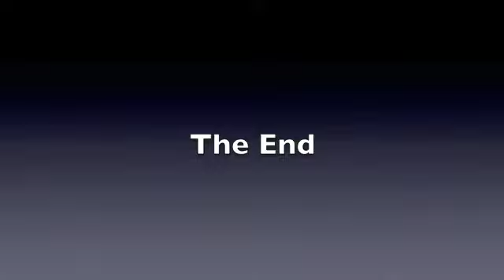BMW on Cell Phone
This lady was on her cell phone for the last 2 miles. At the end she is braking for no reason as there is no one in front of her and the light was green. I had to turn down my commentary as it was rated r.